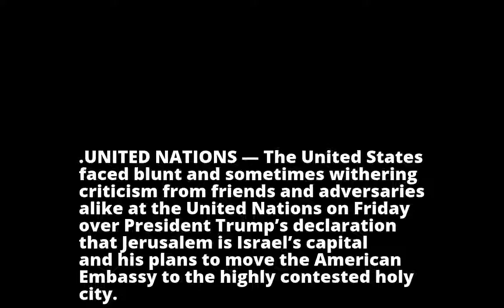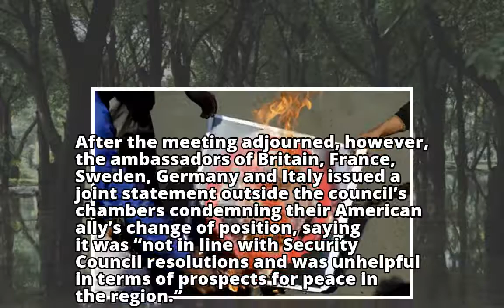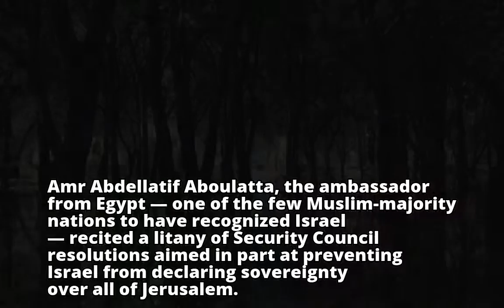U.S. Faces Blunt Criticism at U.N. Over Jerusalem Decree